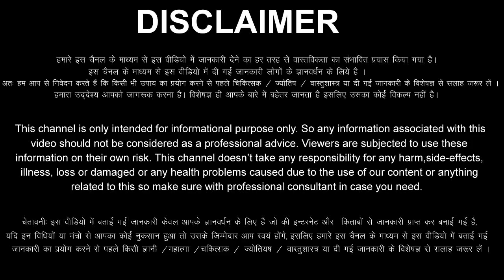Meen Rashi 9 July 2022 Aaj Ka Meen Rashifal Meen Rashifal 9 July 2022 Pisces Horoscope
Meen Rashi Ka Aaj Ka Rashifal
Meen Rashifal 9 July 2022
9 July Meen Rashi
Meen Rashi July 2022
Dainik Rashifal
Horoscope
 Astrology
9 दिन शनिवार  मीन राशि
आज का राशिफल मीन राशि
मीन राशिफल